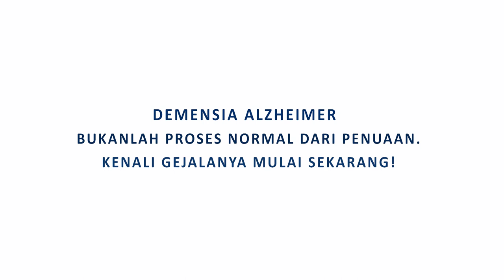ALZI CGM#72 Bernyanyi Bersama ODD & Caregivers